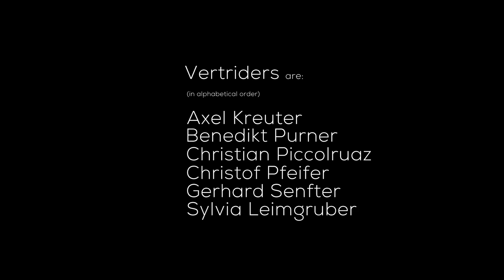Vertriders: Mountain Biking Extreme "Flow" (Full HD) I VAUDE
The Vertriders from Innsbruck are renowned for their extreme technical mountain biking on high alpine terrain. Not the usual flowy trails one expects. What does Flow have to do with mountain biking down extremely steep terrain? Filmmaker Johannes Mair set out to find answers to this question in the first part of the new Vertrider Trilogy. With the help of a multirotor copter, he captured spectacular shots of the breathtaking Tyrolean mountain panorama & the challenging mountain biking of the Vertriders. He discovered a whole new dimension of what flow is all about...

Soundtracks:
Peterloo Masacre - Warmed Body
Taxi Violence - Waking Up
Gramatik - Born Ready